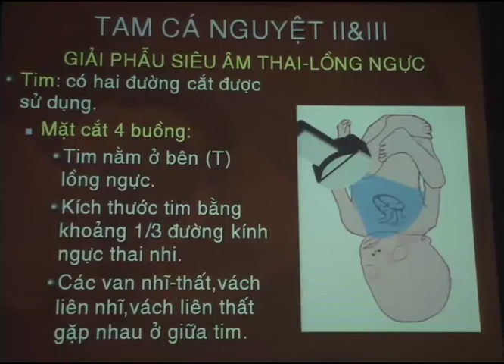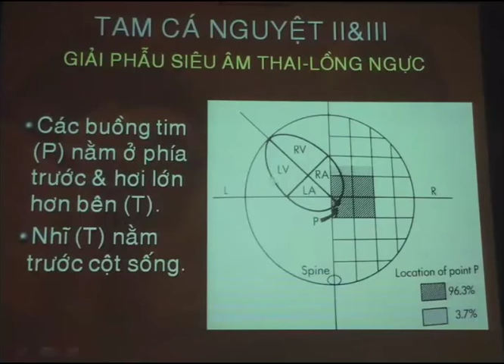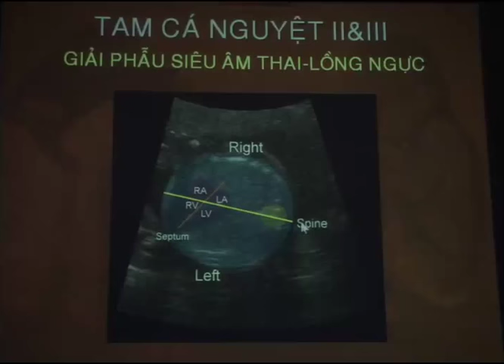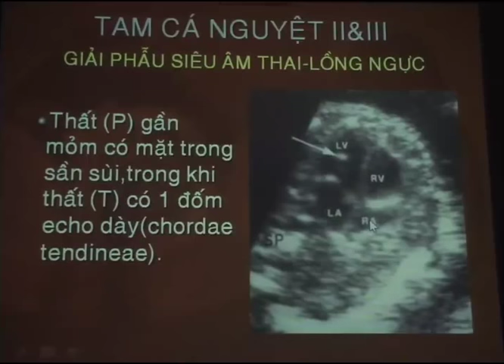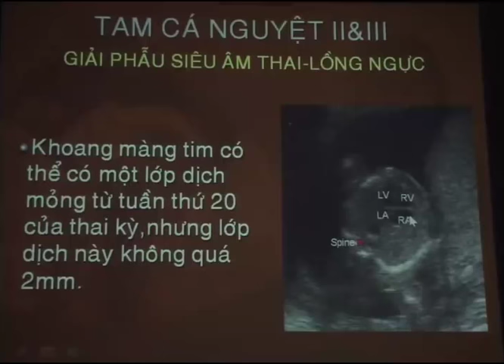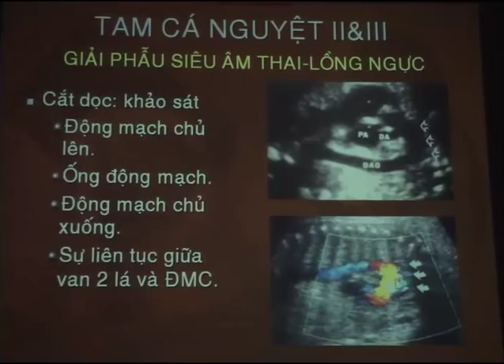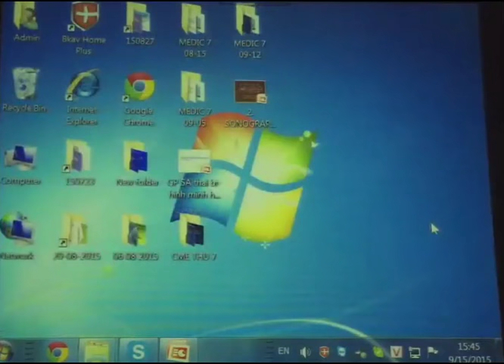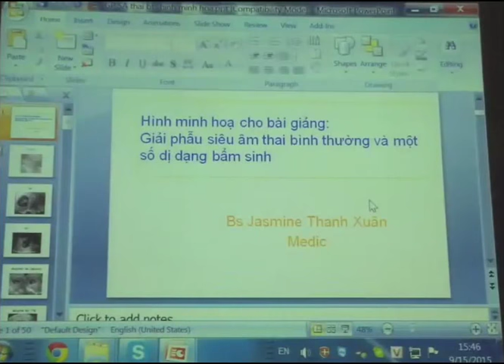TAM CÁ NGUYỆT II-III | GIẢI PHẪU SIÊU ÂM THAI - LỒNG NGỰC | BS. Jasmine Thanh Xuân